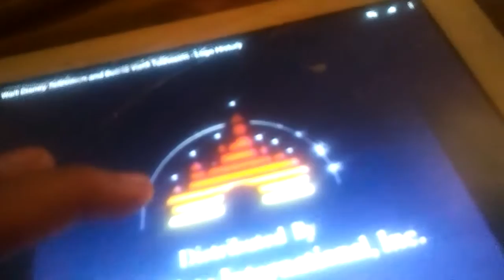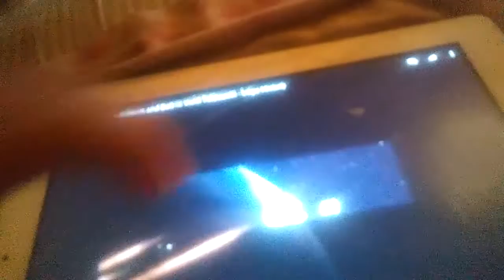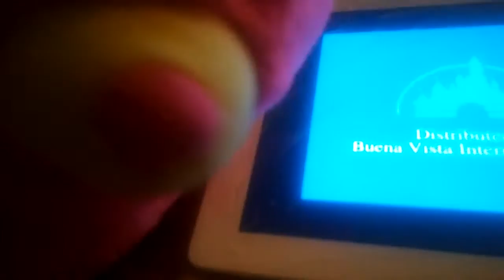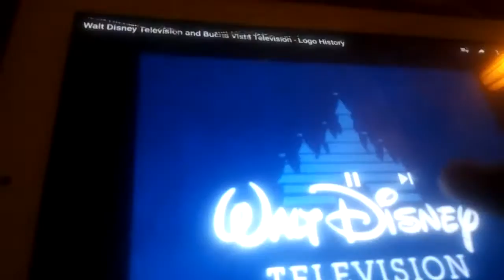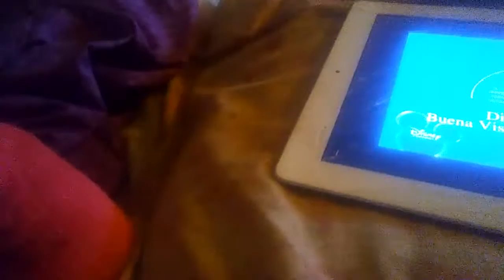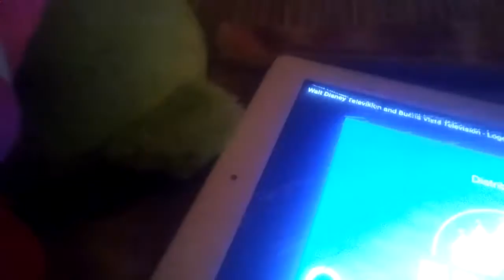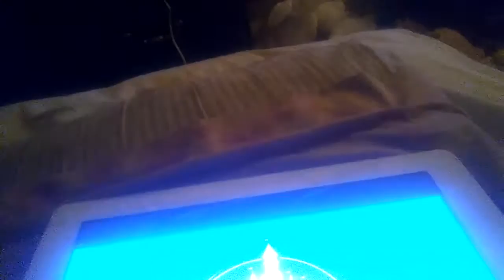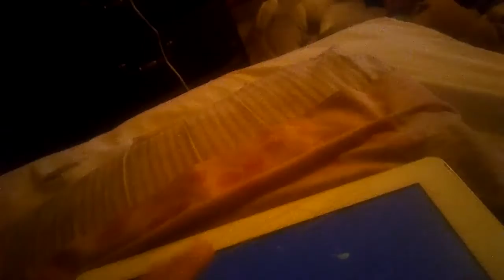R, And T React To Walt Disney TV Logos P. 2